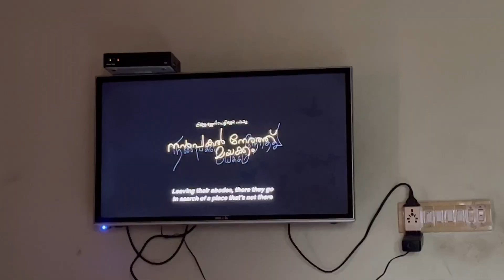Day 24💪❤️| 30 days fitness challenge| Get fit with me| NEHA MATHEW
6 more days to goooo